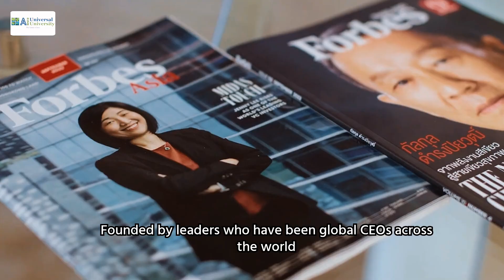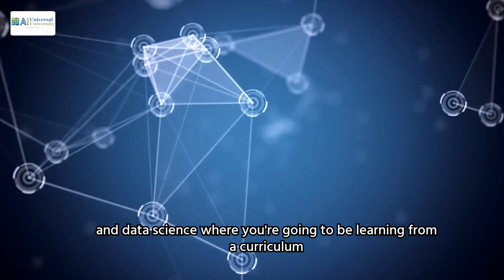Hear Mr. Tarun Anand, Chancellor of Universal Ai University, India’s 1st AI University | Near Mumbai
Join Mr. Tarun Anand, Founder and Chancellor of Universal AI University, as he introduces India's first Artificial Intelligence University. Backed by 60 global CEOs and guided by a Vice Chancellor from MIT, who recently relocated from Dallas, Texas, to be part of this groundbreaking initiative, Universal AI University is setting new standards in education. Located in the picturesque hills of Karjat, just 1.5 hours from Mumbai, our serene campus provides the perfect setting for academic excellence and innovation.

Discover our cutting-edge programs across five schools:
- School of Music, Sound & Cinematics: B.Tech in Sound Engineering & B.A. in Music and Audio Production (in collaboration with SoundideaZ Academy and guided by the legendary Sonu Nigam)
- School of Social, Liberal Arts & Behavioural Sciences: B.A./B.Sc. in Psychology with AI
- School of Management: BBA in AI

Universal AI University offers world-class scholarships, industry-driven curricula, and a dynamic campus life. Prepare for a global career in AI, tech, design, and more at the best AI university in Mumbai.

UNDERGRADUATE PROGRAMS
AI & Future Technologies School

Don’t miss the opportunity to be part of this groundbreaking journey, with attractive scholarships and a vibrant campus life in our stunning Karjat campus.